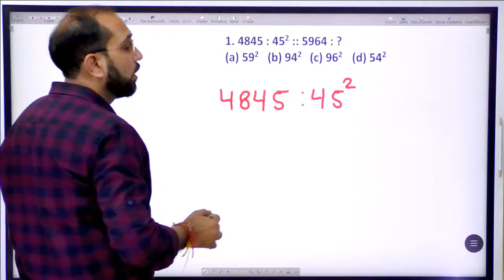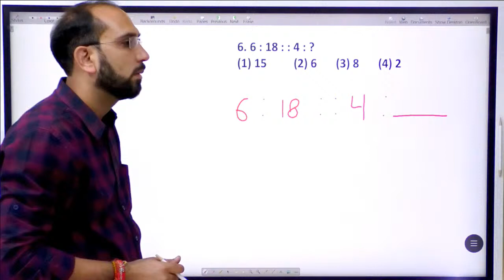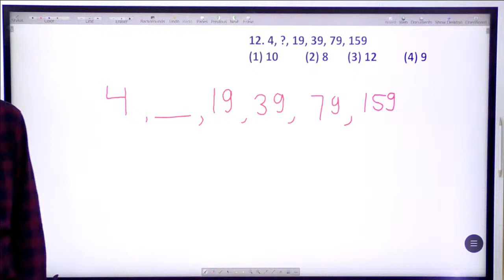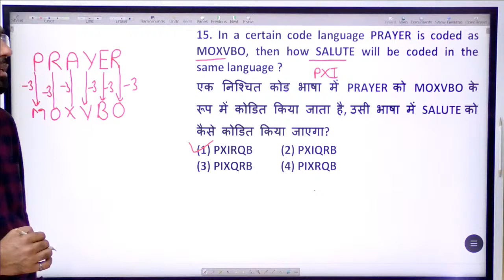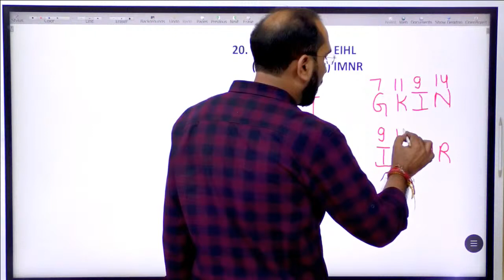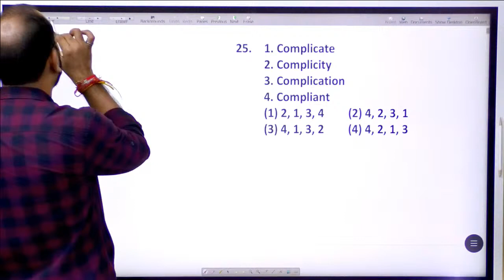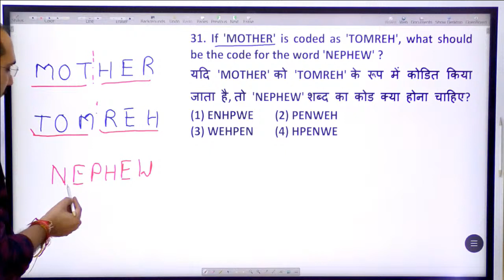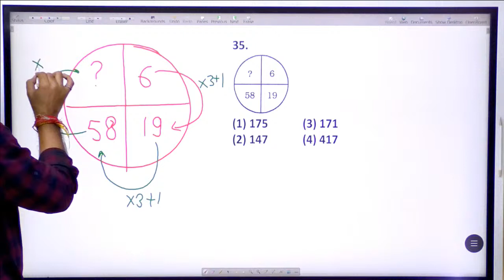RRB NTPC Railway Exam , Group D, Mock Test, Reasoning class Set 8 by Vitul Sir RRBNTPC # CET#